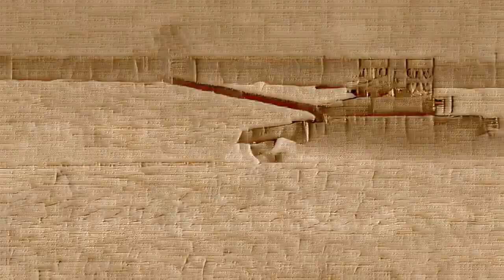Army Tank Adventures: Exploring Military Might